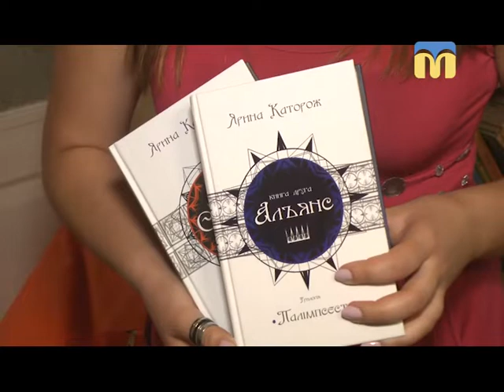17.07.2018. Новини. 17:00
Інформаційна картина дня (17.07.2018) поглядом кореспондентів телеканалу “Миколаїв” (випуск новин — 17:00):
- зоозахисники влаштували бійку в міськраді;
- на водоймах області викрито 59 порушень законодавства;
- семінар для співробітників бібліотек «Орієнтири молоді в літературі: класики і сучасники».